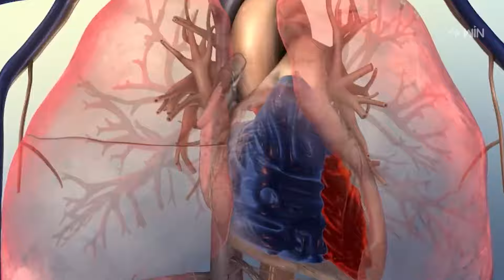Get Good Health with Fresh Air | Sukhibhava | 27th Jan 2024 | ETV Life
తాజా గాలితో ఆరోగ్యం తాజాగా